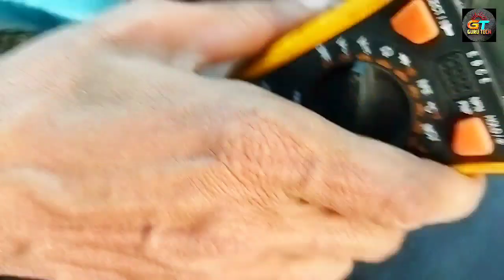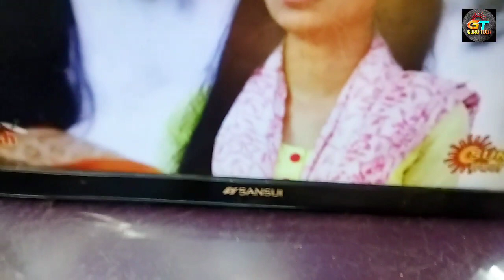Sansui Led Tv Power Supply Problem Ripear || बुरी तरह से जला पावर सप्लाय कैसे रिपिअर करे....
रिचार्ज वाले चैनल फ्री डिश मे देखे बिलकुल फ्री ||  DD free Dish मे paid channels kaise dekhe

24 volt Aqua guard Smps Ripear | 24 वॉल्ट का एस एम पी एस कैसे  रिपेअर करे